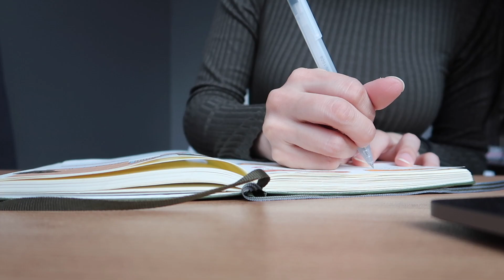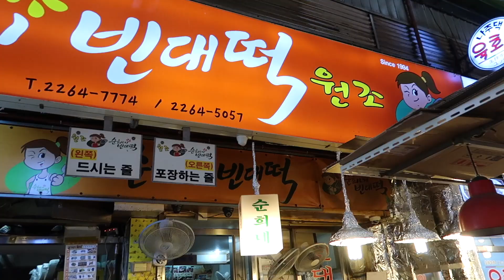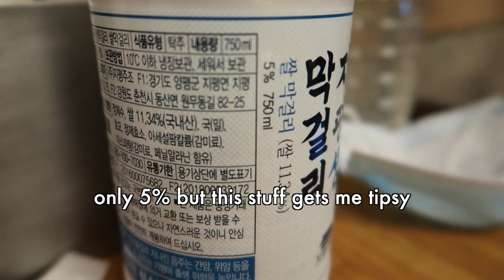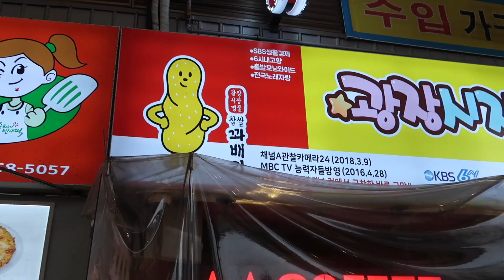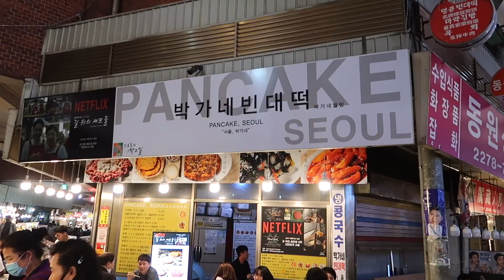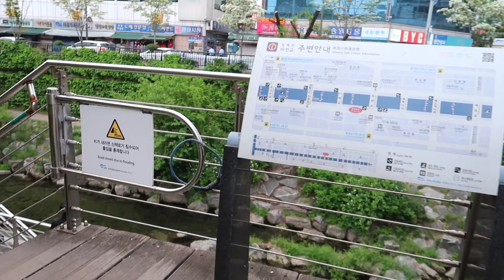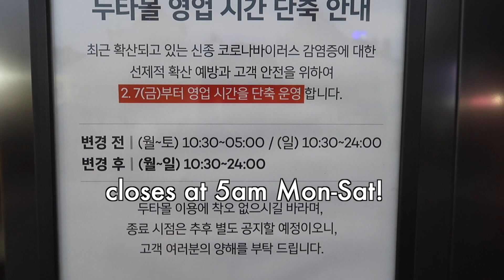Gwangjang Market~ Korean Traditional Street Food Market in Jongno, Seoul 광장시장 + Life Update | VLOG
Hello everyone!

In today's video Sean takes me to Gwangjang Market which is a traditional street food market here in the Jongno area in Seoul, South Korea! They filmed a Netflix show/documentary(?) here as well! I definitely recommend both of the places we stopped by~ I already want to go back and eat more! haha.

📍 Gwangjang Market 광장시장
88 Changgyeonggung-ro, Jongno 4(sa)-ga, Jongno-gu, Seoul